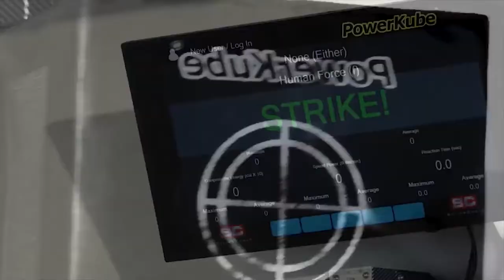TOP 5 KO ARTIST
TOP 5 KO ARTIST IN MMA PAST AND PRESENT FIGHTER WHO WILL BE #1. ON THIS CHANNEL YOUR GETTING MUCH MORE THEN JUST AWESOME MMA TUTORIALS!